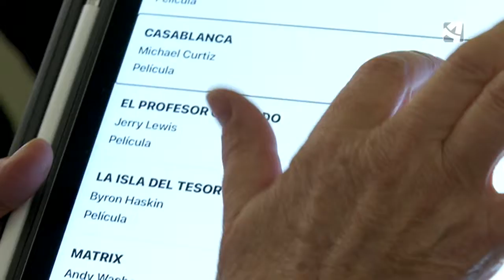Semana de la ONCE en Teruel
En Teruel, alumnos de varios colegios se han quedado por un rato a oscuras. La ONCE quería mostrarles cómo viven las personas con discapacidad visual, y les han cerrado los ojos.

Les han enseñado móviles que dictan, cuentos para aprender braille, ó cómo manejar un bastón. Aunque para muchos, el mayor aprendizaje ha sido intentar caminar.